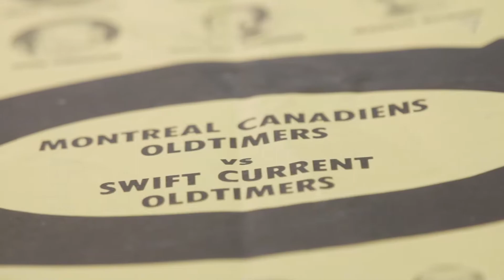Craig Chaplin Demo Reel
Director | Editor | Camera Operator